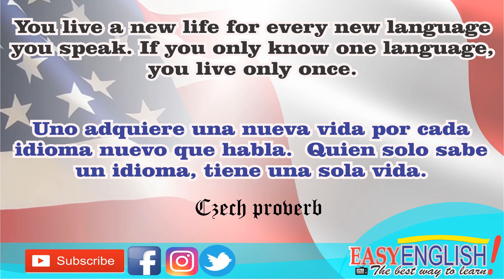LOS PAÍSES Y NACIONALIDADES en Inglés - COUNTRIES AND NATIONALITIES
Amigos en esta oportunidad aprenderemos de un modo fácil y rápido los paises y nacionalidades en Inglés.

SI QUIERES LEER ESTA CLASE O HASTA IMPRIMIRLA TOTALMENTE GRATIS; VISITA NUESTRO BLOG:

LA MEJOR MANERA DE AGRADECERNOS ES DEJANDONOS UN COMENTARIO Y REGALÁNDONOS UN LIKE, SI QUIERES AYUDARNOS A LLEGAR A MÁS PERSONAS COMPARTE EL VIDEO EN TUS REDES SOCIALES, REALMENTE ESO NOS MOTIVA MUCHO A SEGUIR CREANDO CONTENIDO. Recuerden que todas sus dudas serán aclaradas aquí, solo basta con dejarnos la pregunta en la caja de comentarios, les enviamos un abrazo a donde quiera que se encuentren.